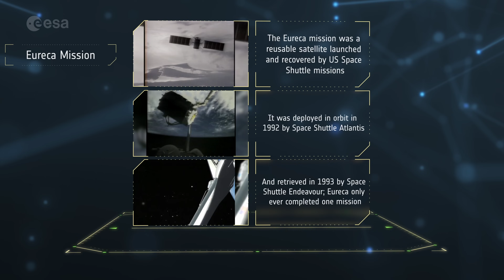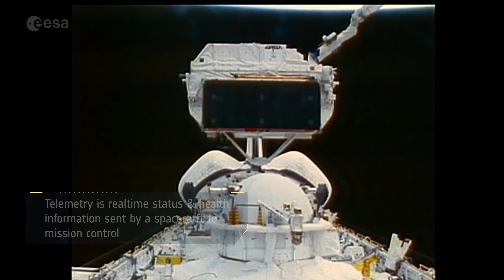Paolo Ferri on working under pressure | ESA Masterclass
Understanding the laws of the universe is fundamental to flying missions in space. But one spacecraft under Paolo Ferri’s care seemed to be particularly susceptible to Murphy’s law – ‘Anything that can go wrong, will go wrong.’

In 1992, ESA’s first-ever reusable satellite, Eureca, was delivered into orbit (and later retrieved) by a NASA Space Shuttle. It spent just under a year in orbit, and presented a plethora of problems from Day 1. While it was ultimately successful, Eureca required constant care from engineering teams on ground as well as hands-on help from astronauts in orbit.

As Deputy Operations Manager for the mission, Paolo Ferri explains in his fourth masterclass how this intense period acted as a ‘school’ for him, as he and his team were put under immense pressure by this orbiting ‘box of surprises’ constantly on the edge of catastrophe and mission failure.

With 36 years’ of experience at ESA, Paolo Ferri is responsible for mission operations, and he has played a leading role in ensuring the success of missions like Eureca, ESA’s first-ever reusable satellite; Cluster, one of the longest-flying science missions; Venus Express, Europe’s first exploration of Earth’s ‘evil twin’; and Rosetta, humanity’s first landing on a comet.

In five episodes of ‘Leadership at Mission Control’, Paolo takes us through major events in his career at ESA, covering cornerstone missions, first attempts, overcoming technical challenges, building diverse teams, working under pressure and solving the unexpected problems that are part of any space endeavour.